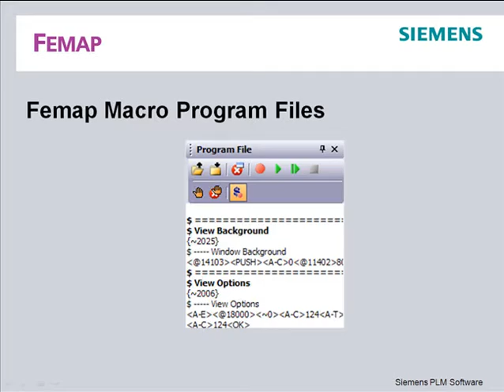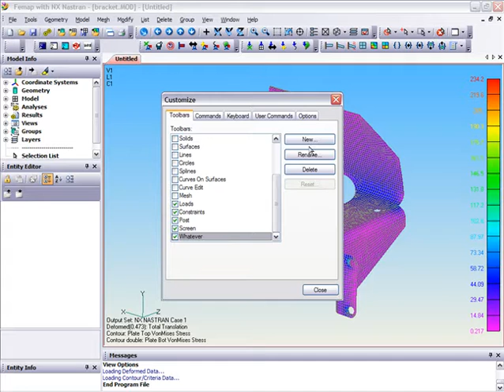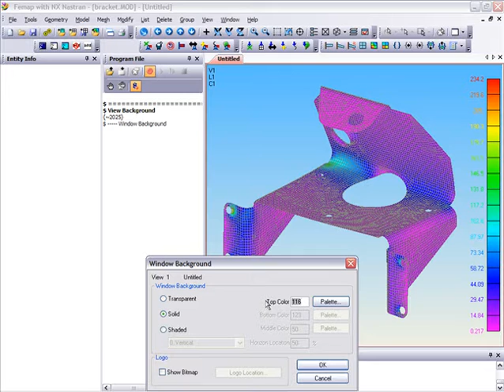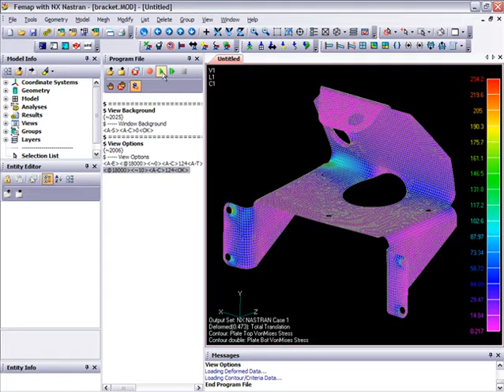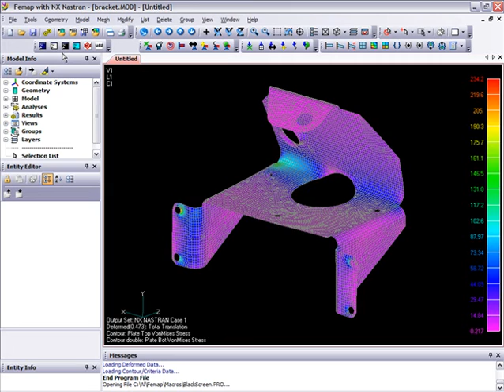FEMAP - Customization - Macro Program Files - Szczegóły